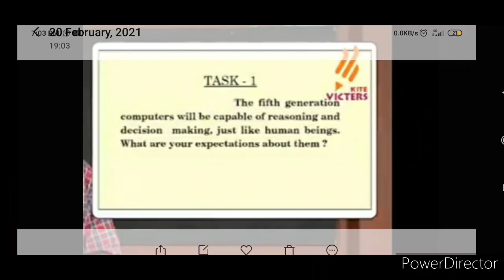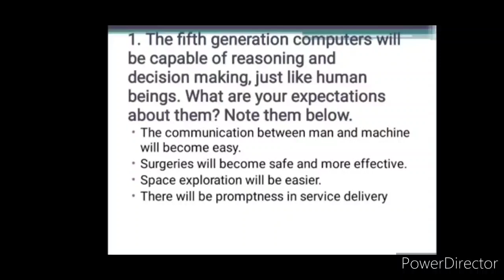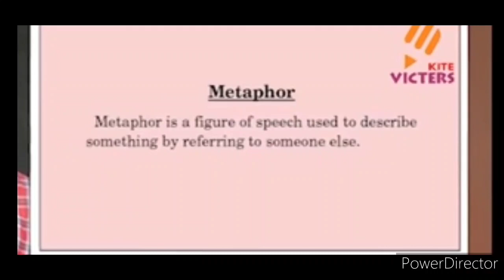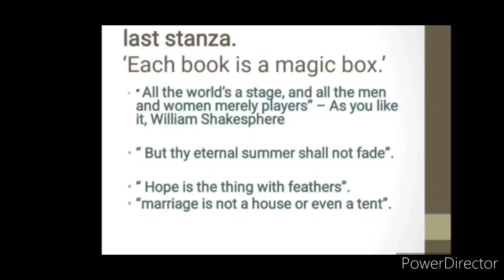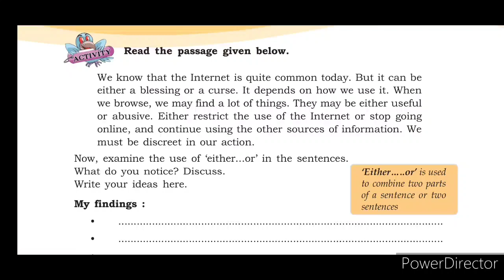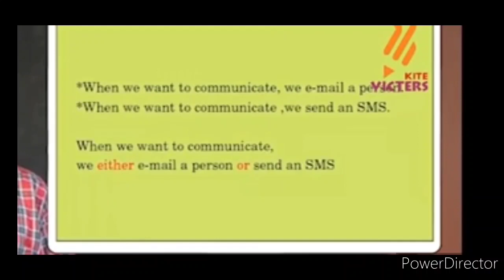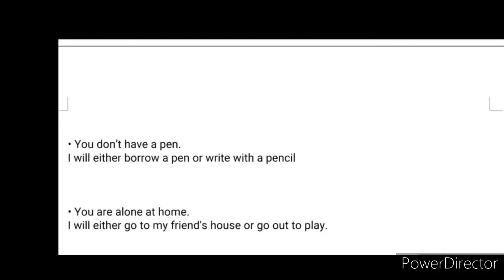Victers STD 7 English Notes & Assignment Activities l 20 February 2021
Assignment questions English class 7
computer and books
Victers English Assignment answers
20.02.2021